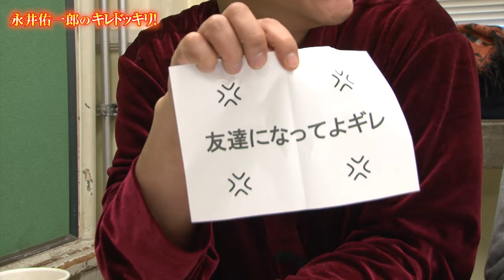永井佑一郎のキレドッキリ#２ ぷりずん編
「永井佑一郎のキレドッキリ」

偽番組オーディションに来た芸人にドッキリ企画！！

キレ方BOXからキレ方(お題)を引く「(例)友達になってくれよギレ」

お題に乗っとりオーディション中にそのキレ方でキレるドッキリ！！